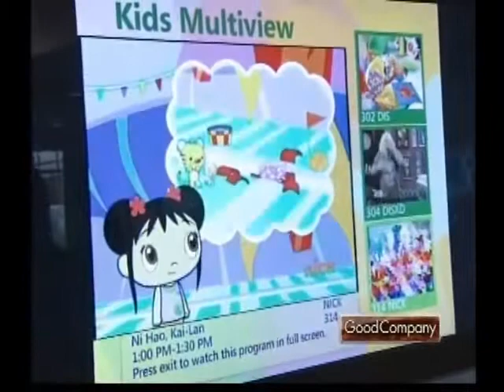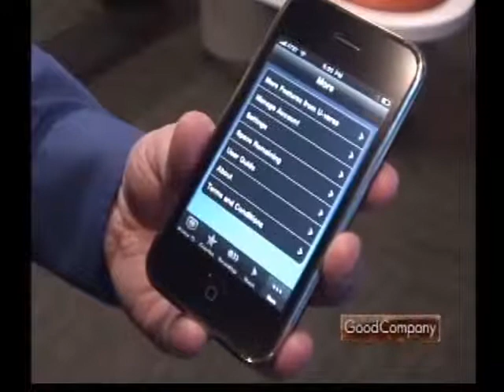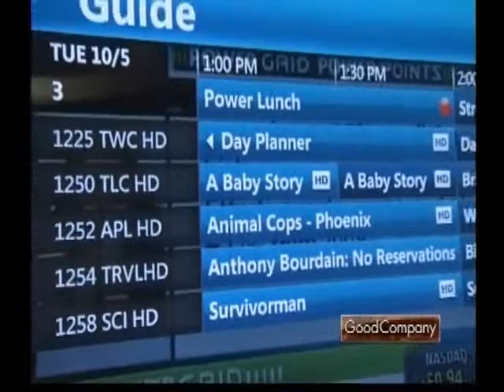AT&T UVerse - Good Company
Video segment on Good Company for our client AT&T UVerse